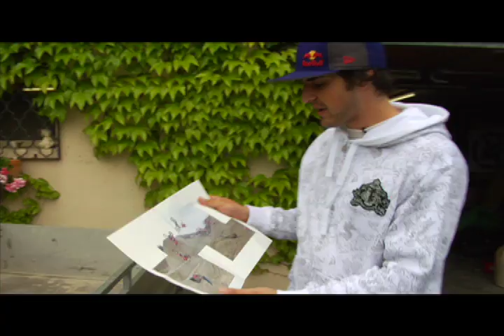TransWorld Motocross - Why - Mat Rebeaud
Rider: Mat Rebeaud

Directed by Taylor Congdon